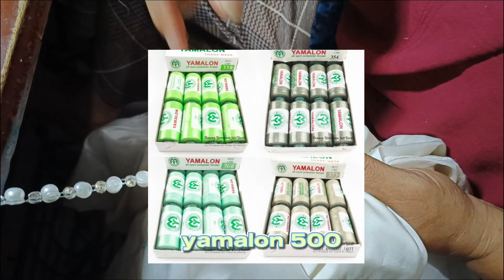Tutorial Memasang Hiasan Pinggang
Klik Link di bawah ini untuk Order / Click the link below to order :

Instagram : @aneka.aplikasi.jahit | @aneka_kancing | @anekakreasi2021 | @anekabordir2021 @grosir_kain.id

Facebook : Aneka Kancing Kisaran | Aneka Aplikasi Jahit

Shopee / Lazada / Tokopedia / Tiktok Shop : anekaaplikasi | Aneka Aplikasi | Aneka Aplikasi Jahit